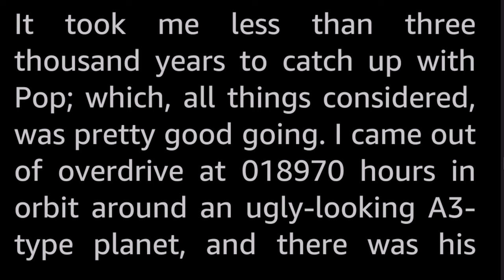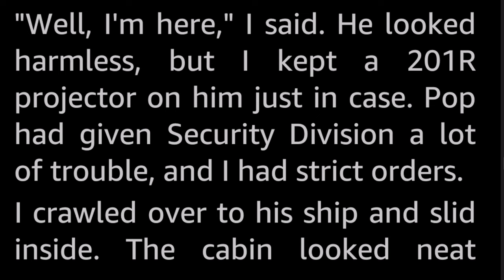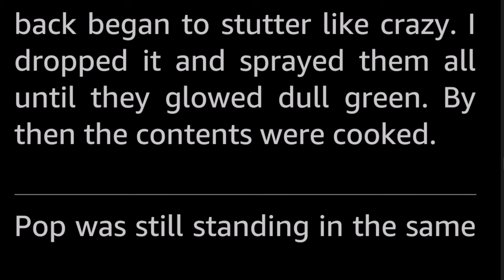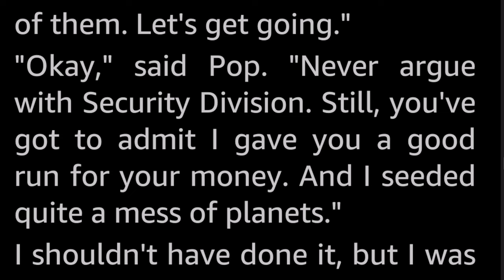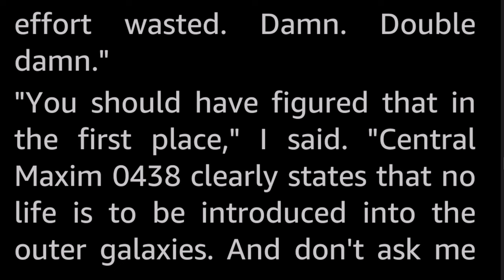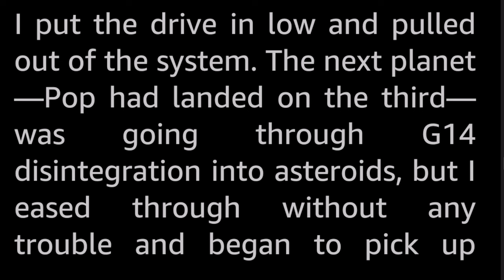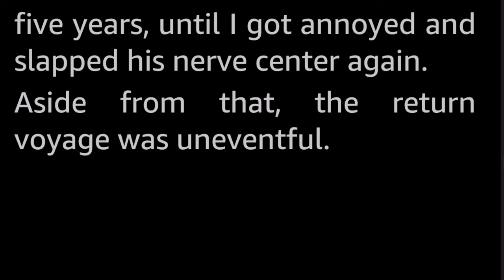The Seeder by Max Williams -Vintage Science Fiction Short Story Audiobook human voice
That old fart we called Pop was rocketing around the galaxy trying to start something on all the barren planets he visited. It had been exhausting trying to catch up, what with all the sanitizing that needed to be done where he had been. Now at last, on the third planet of an insignificant star system, I had caught him!

Max Williams is a yet another obscure author of the Golden Age. A one shot wonder, or a pseudonym? There does not seem to be any information about this specific author to be found online, or it might simply be a case of the proverbial needle in the haystack of namesake Max Williams'. Anyway, this story is the only one credited to this name that I could find.